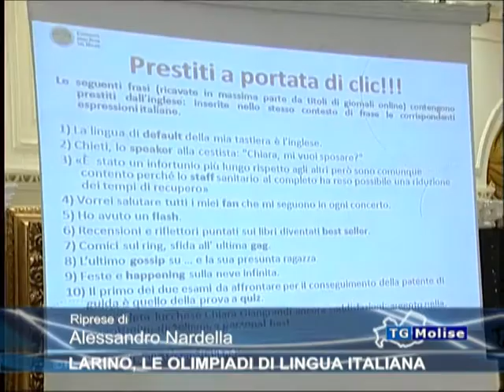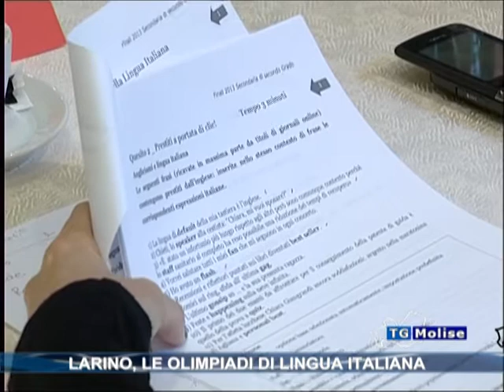Larino, le olimpiadi di lingua Italiana